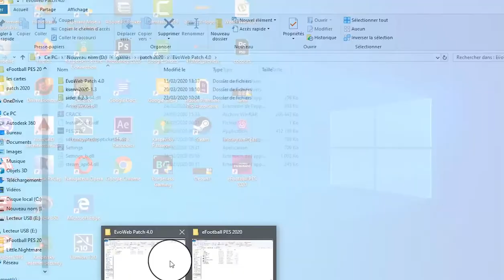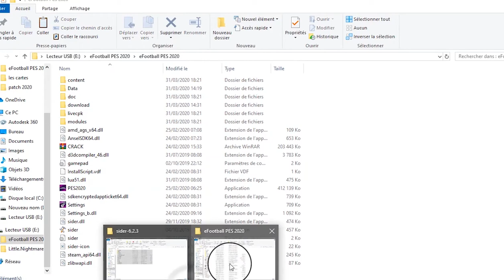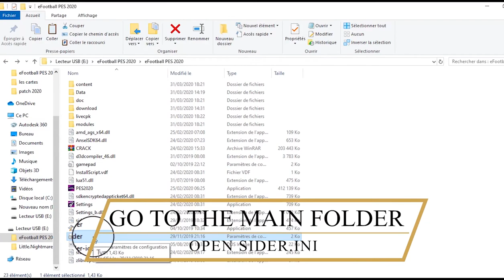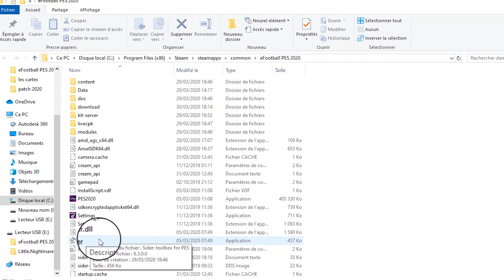PES 2020 - OVER 60 NEW FACES / LAST TRANSFERS / NEW LEGENDS / NEW BOOTS.... DATA PACK 4.0! ✅🔥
___________________________download's links ___________________________

✅LUA MODULE here:
lua.module = "Kitserver"
✅Download Efootball PES2020 For PC / Full Crack | All Team Unlock | PLAY ONLINE FOR THE FIRST TIME